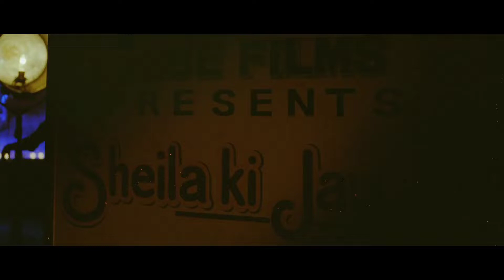Sheila Ki Jawani 1080P HD || Katrina Kaif